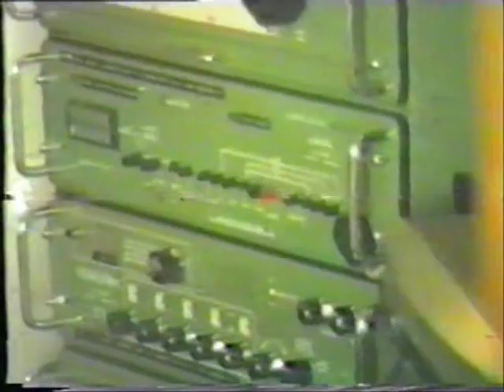sparks, radio officer on board mv Barentzgracht 1985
sparks on board mv Barentzgracht 1985